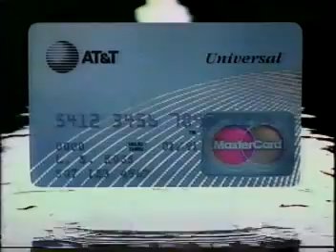The Legend of the big ass belt buckle (1990)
-Slimfast
-at&t
-Geo Metro Convertible
-LA Coupe Haircare
-Orville Redenbacher Light
-Listerine